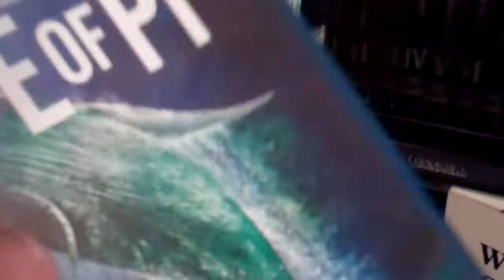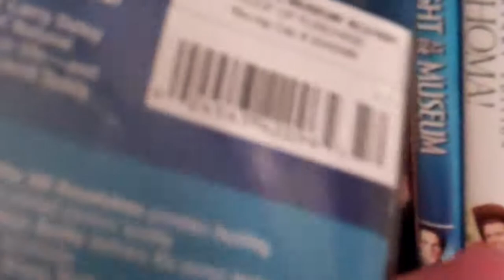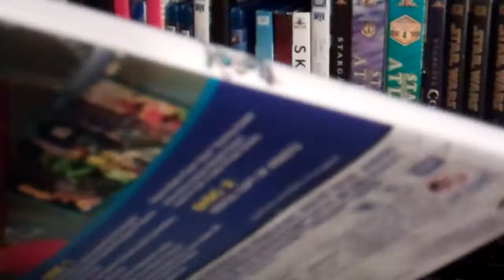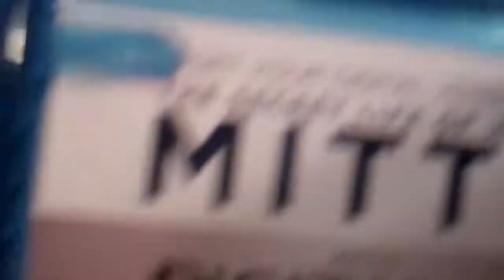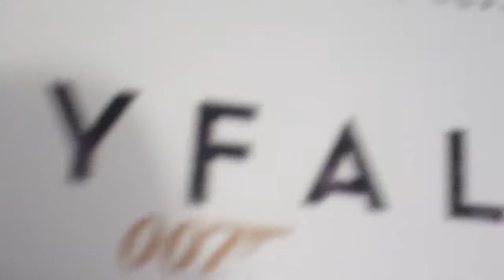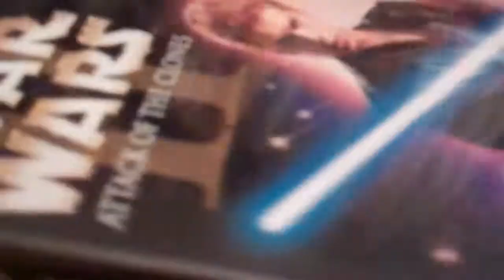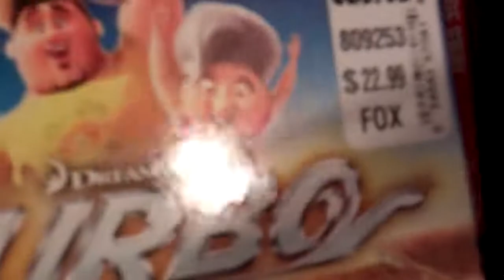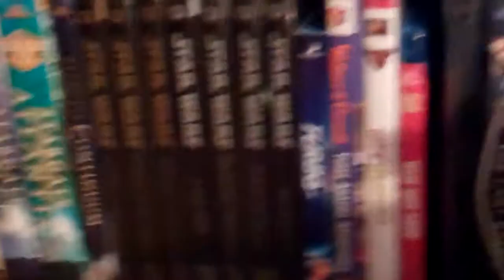My 20th Century Fox Blu ray and DVD Collection (Part 2)